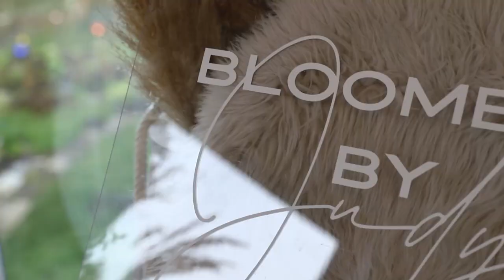Bloomery by Judy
Der Brautstrauß ist eines der wichtigsten Accessoires. Wenn nicht sogar das Wichtigste. Und den noch abgestimmt mit der ganzen Deko...
Lass dich dabei gerne von Judy inspirieren.